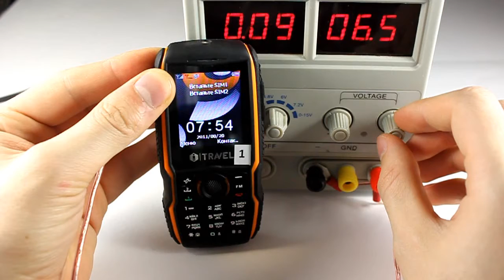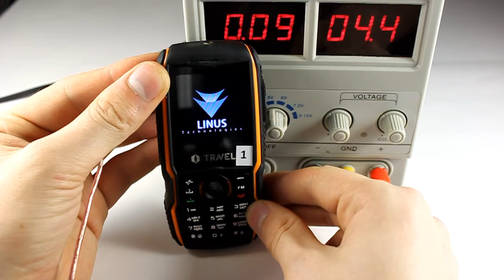TechnoCrash#44: iTravel LM-810 Providing the phone with incorrect power